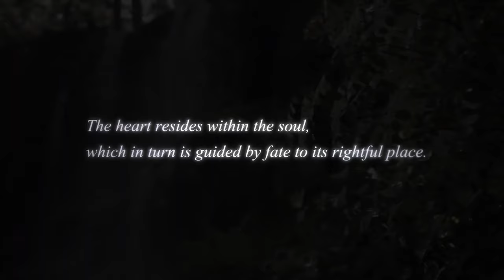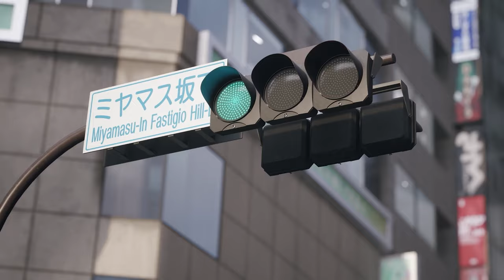Kingdom Hearts IV - Reveal Trailer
The reveal trailer for Kingdom Hearts IV.